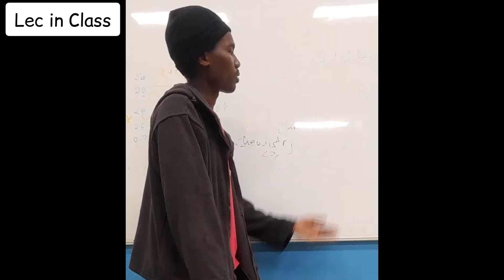The one untrustworthy friend 🤣